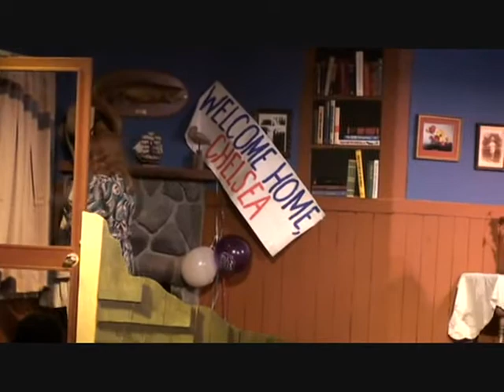06a On Golden Pond-Coach House Players-part 6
"On Golden Pond" by Ernest Thompson produced July 2010 by Coach House Players, Kingston, NY
Directed by: Steven Klein, assisted by: Susan Cobb
Set, production, scenic and lighting design by: Joe Happeny
Photography by: Jerry Curtis
Videography by:  Michael Curtis (Mikurtis Productions)

Cast:
Norman Thayer: Alex Zabek
Ethel Thayer: Adele Calcavecchio
Charlie: Michael Harelick
Chelsea Thayer Wayne: Nichole Lewellyn
Billy Ray Junior: Thomas Netter
Bill Ray: John Thayer
Operator: Tess Brewer

With knowledge and consent of participating actors and permission of the videographer.